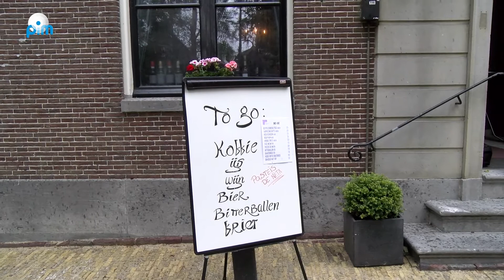Het Broeker Huis - Zo houden ondernemers hun hoofd boven Waterland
In de serie 'Zo houden ondernemers hun hoofd boven Waterland' sprak Omroep PIM met Jeppe van Rijssel. Het Broeker Huis is nu even geen trouw-, vergader- of feestlocatie maar je kunt overdag koffie, thee met pasteis de nata halen als je langs komt en op vrijdag en zaterdag eten afhalen.Jeppe is bijna volleerd sommelier inmiddels met een ruime keuze aan wijnen.